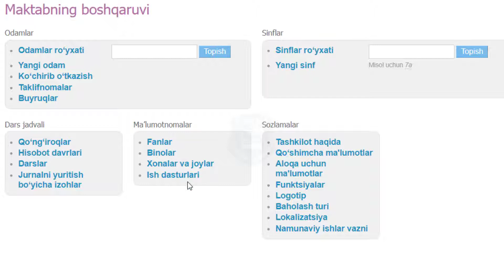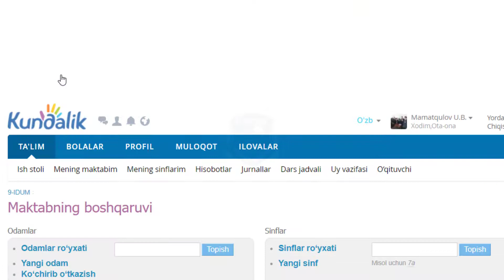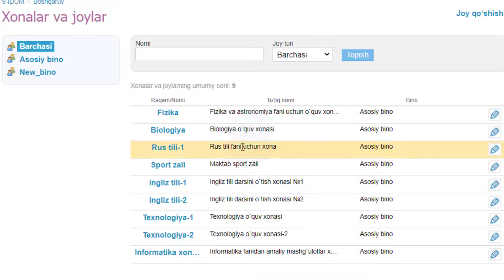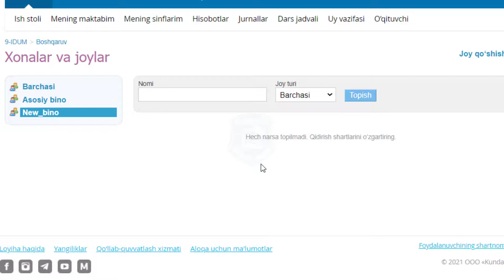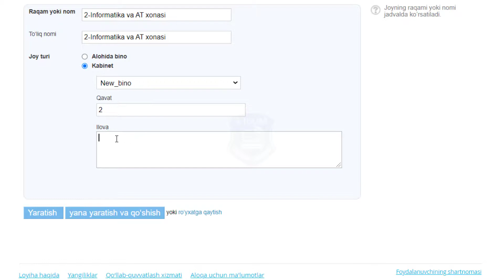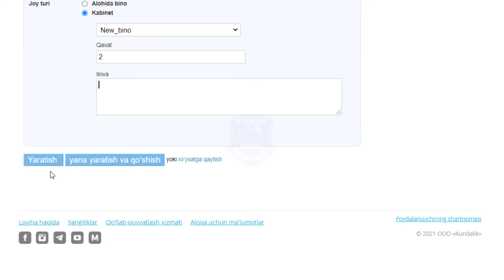9 qism xonalarni qo`shish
Maktabga bino va xonalarni qo`shishni o`rganamiz